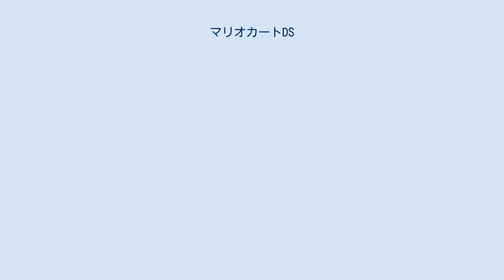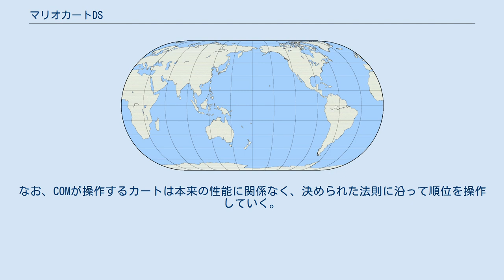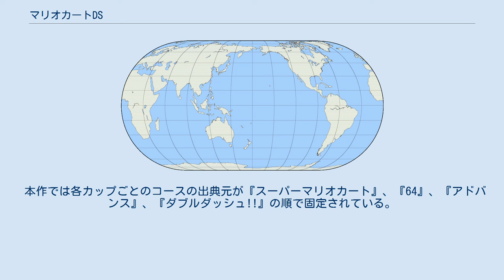マリオカートDS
マリオシリーズ 」 マリオカートシリーズ 」 マリオカートDS 『マリオカートDS』（マリオカートディーエス、MARIO KART DS)は、マリオカートシリーズ5作目で、任天堂開発・発売のニンテンドーDS専用のゲームソフト。 ニンテンドーWi-Fiコネクションの実装によりインターネット接続を用いて世界中のプレイヤーと対戦が行えた。Wi-Fiコネクション対応の作品としては日本では2作目、世界全体では初。また、新たなモードとして「ミッションラン」が登場。 本作から過去シリーズの16コースがリメイクされて収録されるようになり、新作の16コースと合わせて計32コースとなった。 マップ表示は、従来のコース全体を大まかに写すものではなく、DSの下画面全体を使ったより詳細なものに変わった（コース全体表示に切り替えることもできる）。
そのため、後方の相手にアイテム攻撃が命中しやすくなっている。
マリオGPモードではランク別評価が再登場。
敵の攻撃頻度も上がり、特にプレイヤーを直接狙った攻撃が多い。
 これまで、プレイヤー同士しか遊べなかったVSモードとバトルモードがCOM相手に1人でもプレイ可能となり、対戦人数の上限もこれまでの4人から8人へと増加した。
 日本国内の売上はこれまでの最高であった『スーパーマリオカート』を上回り、シリーズ最高となっている。
 4コースをひとまとめにした大会（カップ）を選択して、順位に応じたポイントを得て、総合得点を競うモード。
カップは全部で8種類。
 排気量は50cc、100cc、150ccの3種類から選べる。
排気量が上がるほどスピードが増し、COMの攻撃が激しくなって難易度も上がる。
 カップ終了後は成績が★★★、★★、★、A～Eの8段階（優勝以外は一番下のEで固定）で評価される。
 前作『ダブルダッシュ!!』と同様、特定の条件を満たすことで「ミラー」モードが出現する（スピードは150ccと同じだが、コースが左右反転する）。
 選択したコースでタイムを競う1人用モード。
ベストラップタイムと上位5つまでの総合タイムを記録可能。
本作のみカートの「アイテム」性能によって、所持しているキノコの個数が1 - 3個の範囲で変化する。
 コースごとに決められたタイム以上でゴールすると、スタッフのゴーストが出現する。
ワイヤレス通信を使用することで他のプレイヤーのゴーストをもらうこともできる。
 複数の項目を自分で調整でき、それに沿ってレースを行うことができる。
なお、設定できる項目は以下の通り。
 これまでの「ふうせんバトル」に加え、新ルール「あつめてシャイン」が登場。
通信対戦も実装されている。
シリーズで初めて1人でもプレイ可能となった。
 設定できる項目は「クラス」および「○レースの ポイントすう」が無いことを除き、「VS」と同じ。
 プレイヤーが全滅してCOMだけが残った場合や、チーム戦で片方のチームが全滅した場合は、その時点で終了となる。
 なお、時間無制限で最後に残った1台が勝者となる方式は本作以降採用されていない。
 時間内に、与えられた課題をクリアするモード。
クリアできればランクが表示される。
レベルは1～7までで、それぞれ8ステージ+ボスキャラとの戦いで構成され、クリアすると次のレベルをプレイ可能になる。
ただし、最も難しいレベル7に進むにはそれ以外の条件も必要になる。
 壁や仕掛けなどの衝突やコースアウトをすると評価が下がる。
グランプリのコースだけではなく、バトルコースを使うミッションもある。
 またレベル4以降は、特定の仕掛けに触れるなどによって即ミッション失敗になる内容もある。
隠しキャラは登場せず、カートはスタンダードに固定。
 代表的なミッションは以下の通り。
 本作では各キャラに3台ずつ性能の異なるカートが用意されている。
 カートは36台（ヘイホーを入れると37台）ある。
前作『ダブルダッシュ!!』と違いカート選択する時の制約が無く、自分だけの組み合わせができる（ただし、条件を満たすまではキャラクターごとに決められたカートしか選択できない）。
 本作のみ性能に「アイテム」が登場している。
この性能は3段階あり、高いほどスペシャルアイテム（トリプルバナナ・トリプルこうら・スター・キラー・ゲッソー・パワフルキノコ・テレサ）が出現しやすくなる他、タイムアタック開始時に持...